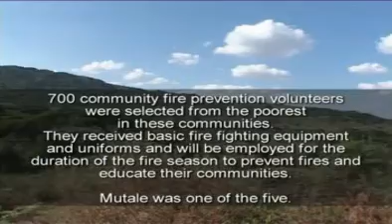WoF Mutale FireWise Community Update 2010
In 2010 Working on Fire was granted R5 Million from the government's Expanded Public Works Programme to create Wage Incentive Programmes in five FireWise communities.

Mutale was one of the five, and this is their story...